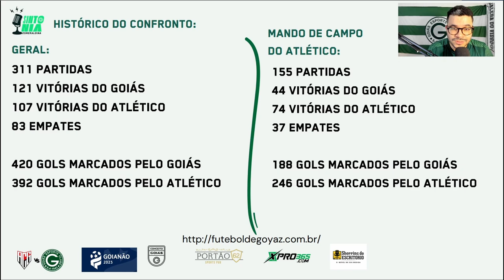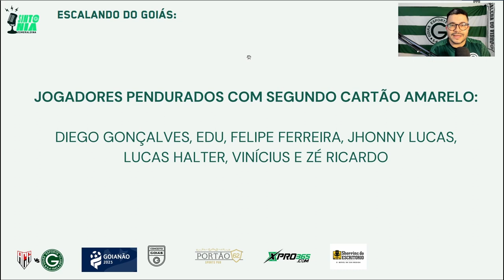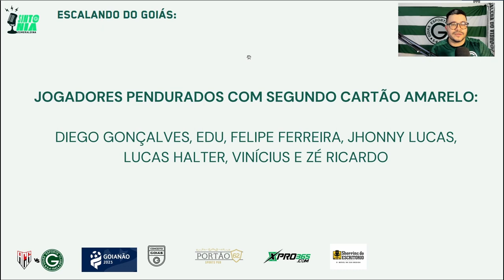🏆🔥DIA DE DECISÃO! GOIÁS EM BUSCA DE MAIS TITULO! ATLÉTICO X GOIÁS - FINAL CAMPEONATO GOIANO 2023